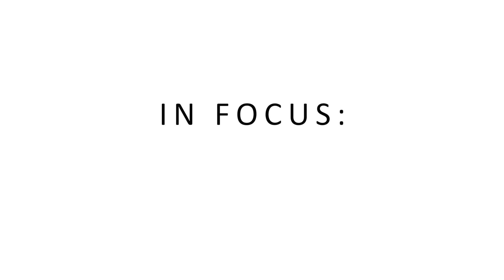In Focus: Anish Butani on renewables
Anish Butani, director at bfinance, discusses the evolution of renewables as an asset class, the changing economics and risk/reward spectrum in relation to renewable energy, and more.